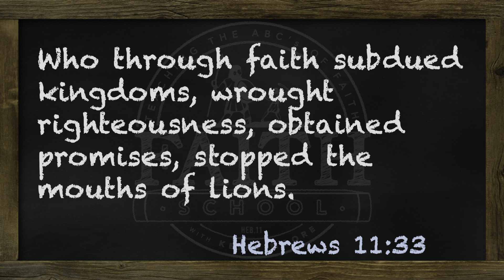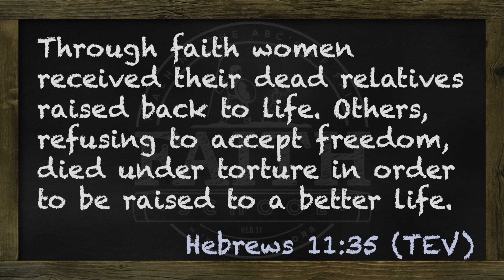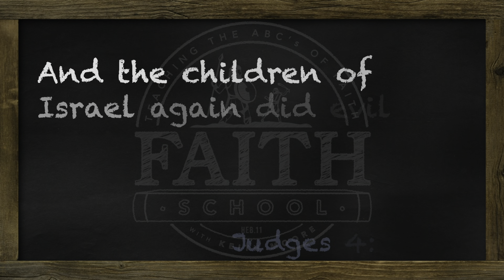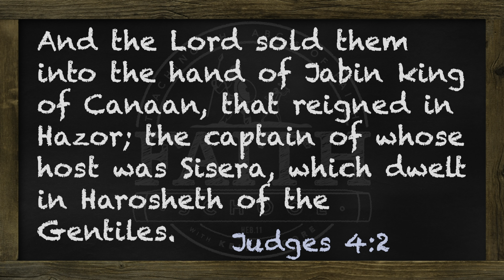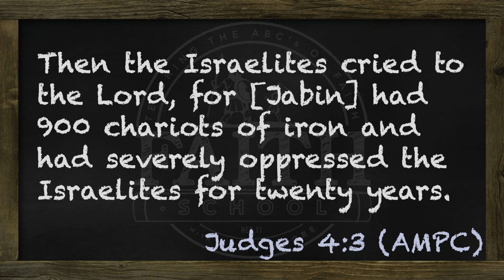Tuesday - By Faith, Barak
Barak received a word from the Lord that He would deliver Sisera into his hand. When the Almighty tells you, faith and courage comes, and everything changes.